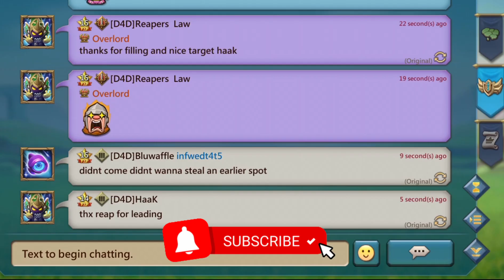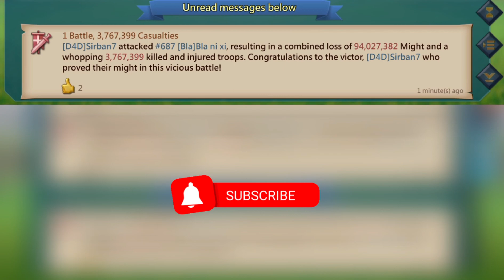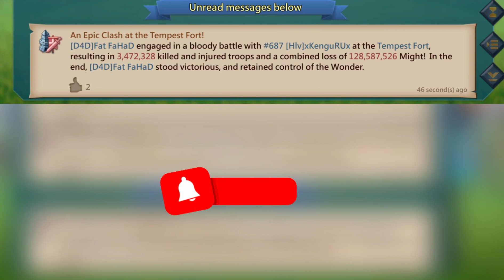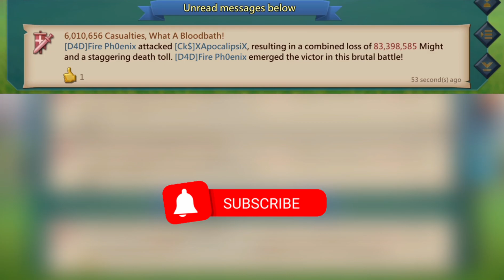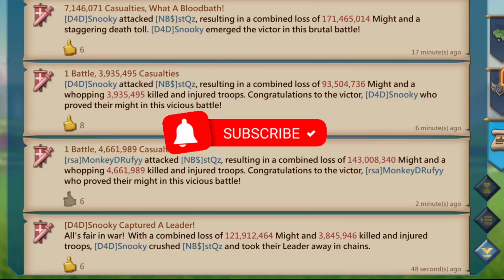BRING BACK THE ACTION|D4D Rally Madness-Lords Mobile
➡️Join Us 😈 ➡️ We Recruit

D4D DisneyADark